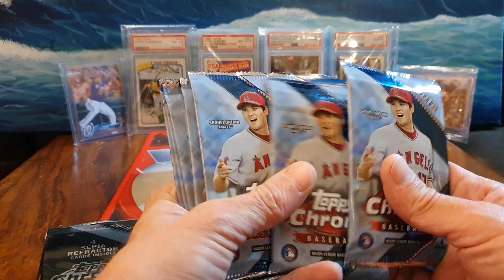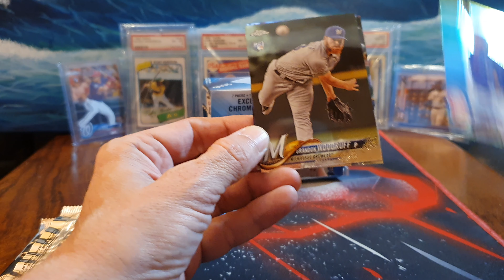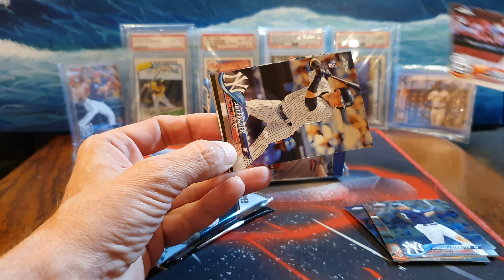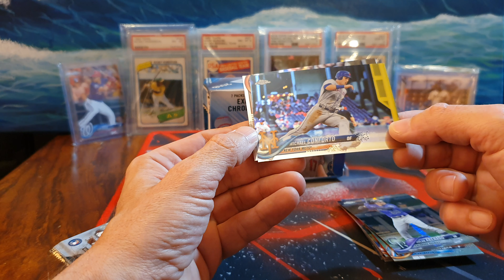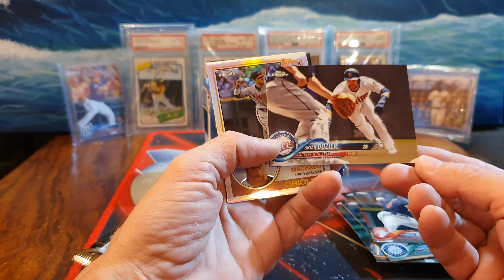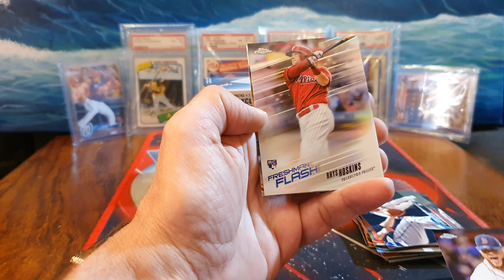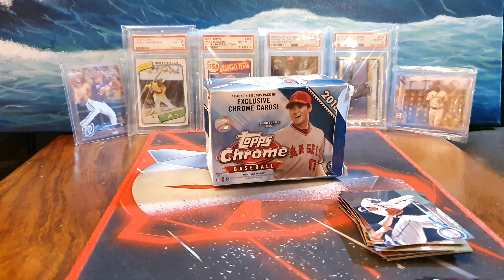2018 Topps Chrome Blaster Box Hits?